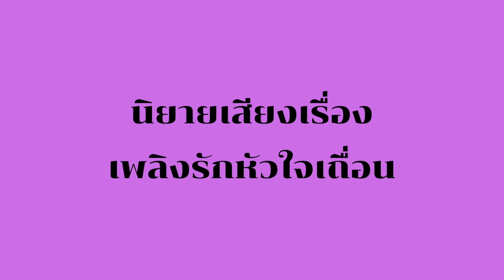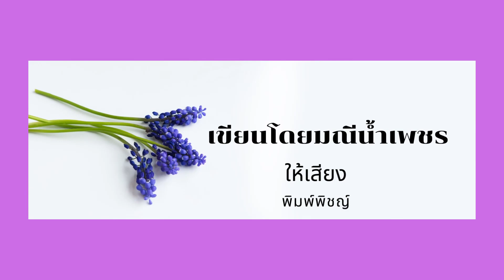เรื่องเพลิงรักหัวใจเถื่อน ตอนที่ 14